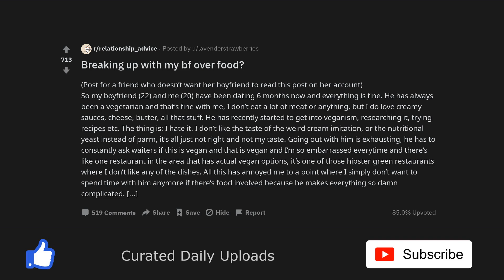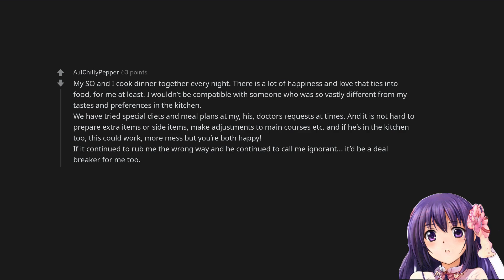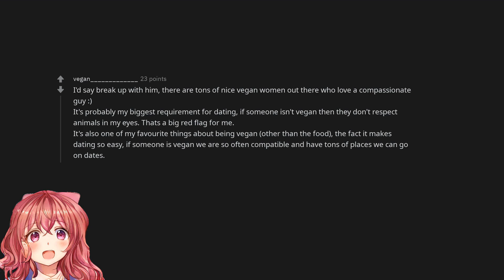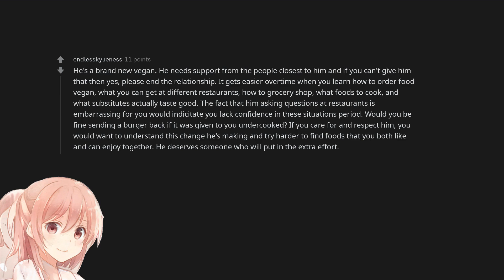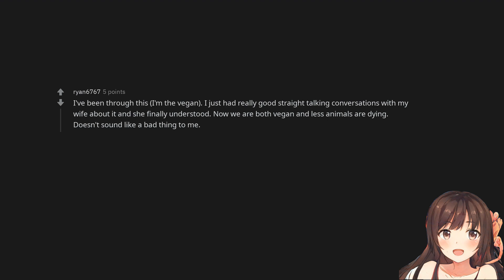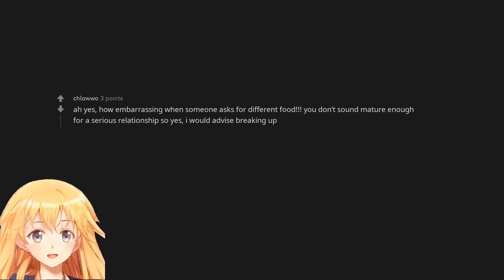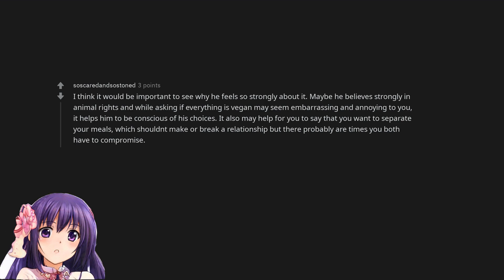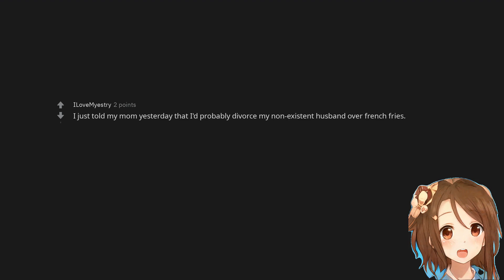Breaking up with my bf over food?